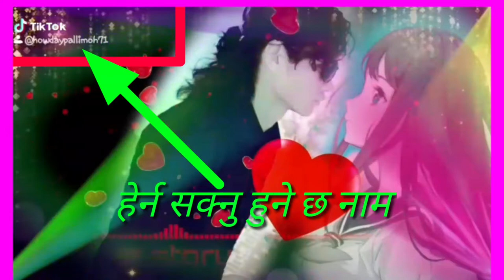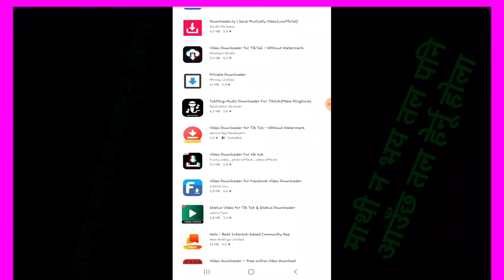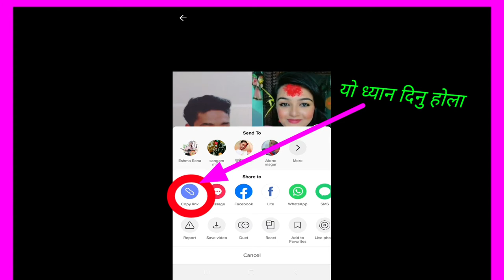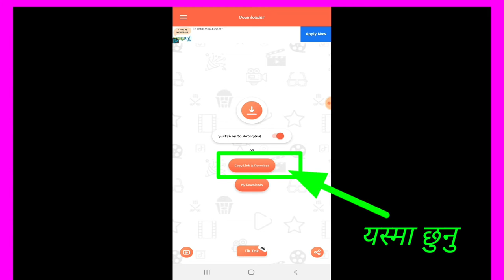टिकटोक भिडियो कसरी डाउनलोड गर्ने / नाम हाटायर how to downloading link videos without watermark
mayalemanchhoyo टिकटोक भिडियो कसरी डाउनलोड गर्ने / नाम हटायर how to downloading link videos without watermark

नमस्ते

Hi gus

Mayalemanchhoyo